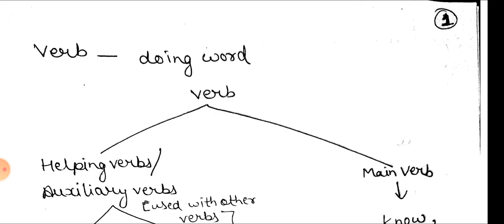English grammar - verb lecture-1/अंग्रेजी व्याकरण - क्रिया लेक्चर -1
हमसे लगातार जुड़ने, सूचनाएं और नोट्स प्राप्त करने के लिए हमारा टेलीग्राम चैनल अवश्य ज्वाइन करें

Our following series are given below-
1 english vocabulary with root word
2 trick on ancient history ,medieval history ,morden history, geography ,science ,economics ,polity, other miscellaneous impotant topic .
3 economics
4 labour law and welfare ( LSW)
5 66TH BPSC SPECIAL TOPICS